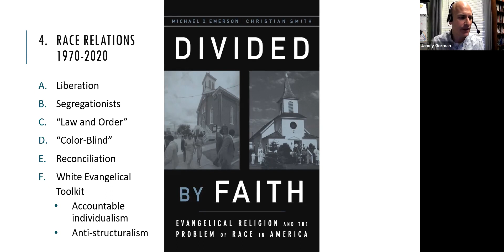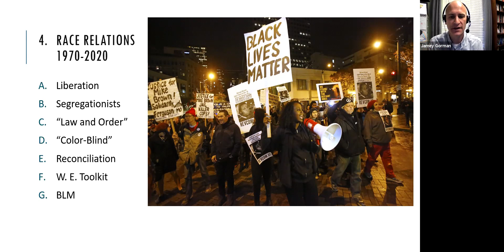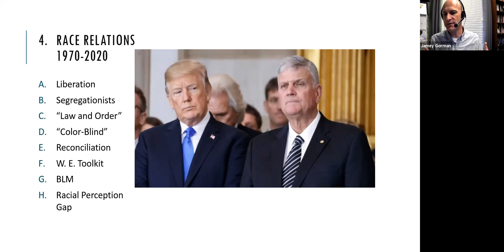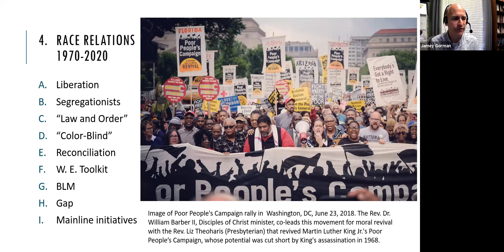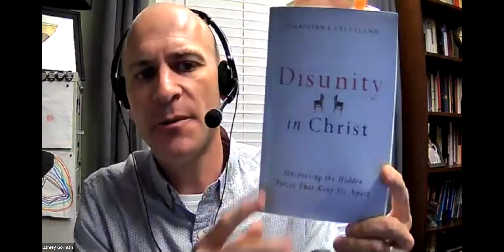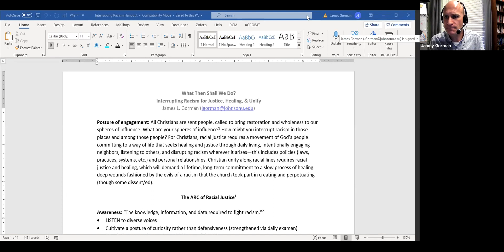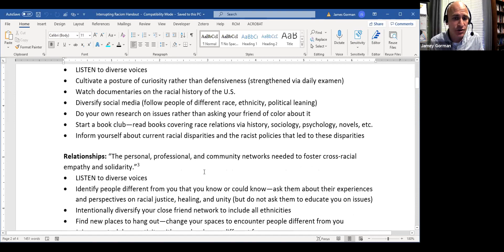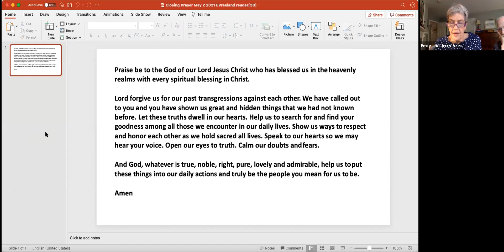May 2, 2021: Understanding Christianity's Contribution to Racism in America (4/4)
Jamey Gorman, professor of history discusses with us how the church has effected racism in our country. We hope to have Professor Gorman back with us again soon!